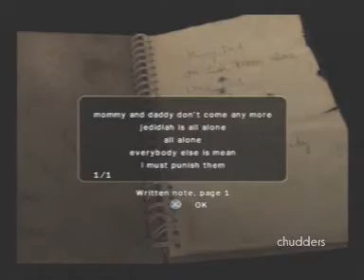Obscure 2 - Part 17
Part 17.